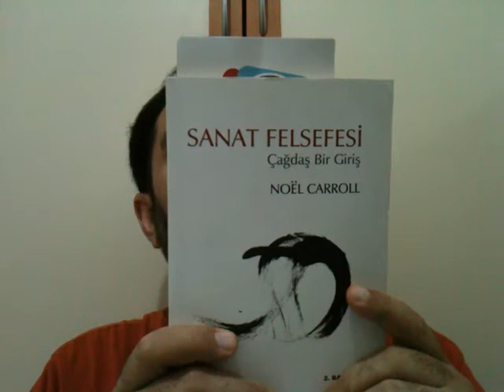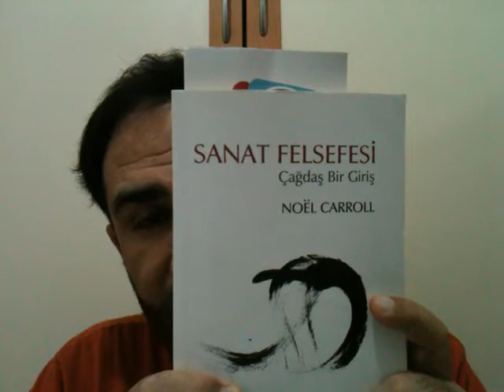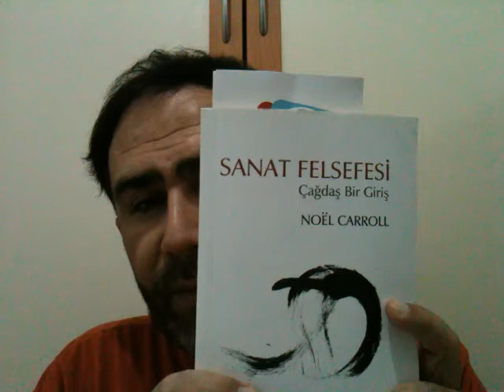Sözler, 10. Söz, 125. Ders: "Sınırlı ömre sonsuz cehennem nasıl adalet olur?"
Selamün aleyküm arkadaşlar. 9. Hakikat'le bugün vedalaştık. Elhamdülillah. Dilimin tutuk olduğu bir sabahtı. Telaffuzlarda zorlandım. Yine de faydadan uzak değildir.